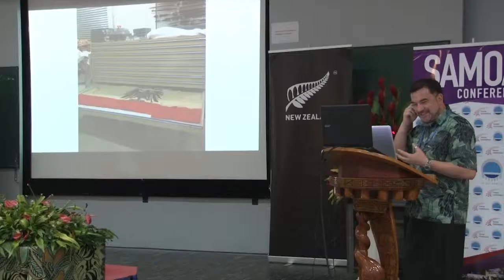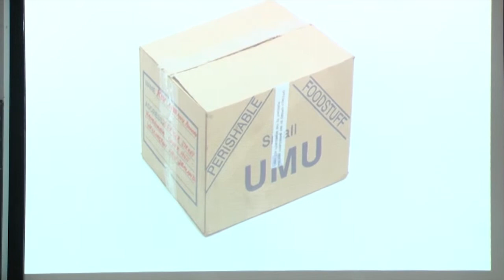Recap Day 1 Samoa Conference IV